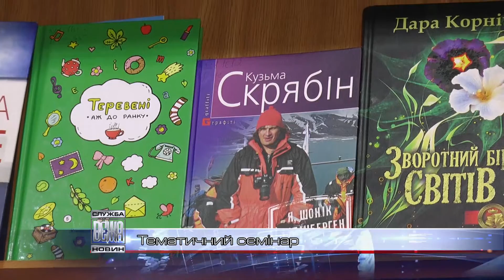В Івано-Франківську відбувся обласний семінар для бібліотек